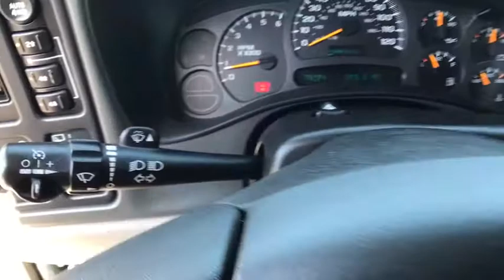2004 CHEVROLET TAHOE Redding, Eureka, Red Bluff, Chico, Sacramento, CA 4J152675R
2004 CHEVROLET TAHOE

LS trim. Edmunds Editors' Most Wanted Large SUV Under $45,000, Rear Air, 4x4, Alloy Wheels, Dual Zone A/C, CD Player, Running Boards, SUSPENSION PACKAGE, PREMIUM SMOOTH RI... BODY, LIFTGATE WITH LIFTGLASS, REAR D... AND MORE!br /br /KEY FEATURES INCLUDEbr /4x4, Rear Air, Running Boards, CD Player, Aluminum Wheels, Dual Zone A/C Privacy Glass, Keyless Entry, Heated Mirrors, Electrochromic rearview mirror, 4-Wheel ABS. br /br /OPTION PACKAGESbr /BODY, LIFTGATE WITH LIFTGLASS, REAR DOOR SYSTEM includes rear-window wiper/washer, ENGINE, VORTEC 4800 V8 SFI (285 HP [212.3 kW] @ 5600 rpm, 295 lb.-ft. [398.2 N-m] @ 4000 rpm) (STD), SUSPENSION PACKAGE, PREMIUM SMOOTH RIDE (STD), TRANSMISSION, 4-SPEED AUTOMATIC, ELECTRONICALLY CONTROLLED WITH OVERDRIVE AND TOW/HAUL MODE (STD), PREFERRED EQUIPMENT GROUP Includes Standard Equipment, GVWR, 6900 LBS. (3130 KG), REAR AXLE, 3.73 RATIO (STD). Chevrolet LS with DARK GREEN MET/SILVER BIRCH exterior and GRAY INTERIOR TRIMMED GRAY INTERIOR TRIM interior features a 8 Cylinder Engine with 285 HP at 5600 RPM*. br /br /EXPERTS RAVEbr /Edmunds Editors' Most Wanted Large SUV Under $45,000. Edmunds.com's review says The suspension delivers a stable, smooth ride, regardless of whether the Chevrolet Tahoe travels on or off pavement, while the steering is light enough to maneuver the big sport-ute easily in tight situations.. br /br /WHY BUY FROM USbr /Are you browsing other Mt. Shasta or Red Bluff Chevrolet dealerships? Don't buy until you visit Lithia Chevrolet of Redding. Our inventory includes the popular Chevy Cruze, the versatile Chevy Suburban and the powerful Chevy Silverado pickup truck. Browse our entire inventory of cars, trucks and SUVs. Horsepower calculations based on trim engine configuration. Please confirm the accuracy of the included equipment by calling us prior to purchase. br / Some of our Pre-Owned vehicles may be subject to unrepaired safety recalls. Check for a vehicle's unrepaired recalls by VIN at